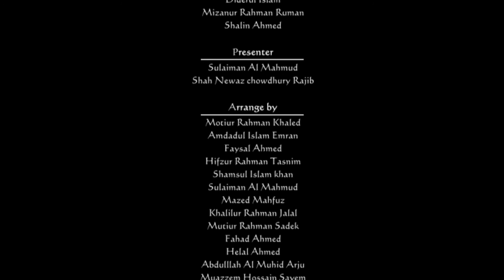OSRUSHOJOL NOYON AMAR | Moshiur Rahman | ILHAN'S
OSRUSHOJOL NOYON AMAR
Melody : Moshiur Rahman
Words : Tofajjol Hussain Khan

The Independence Day of Bangladesh taking place on 26 March. It commemorates the country's declaration of independence from Pakistan in the late hours of 25 March 1971
Freedom! A name acquiring a history.We got this freedom in exchange for blood of millions of Bengali. But today this freedom is threatened in.Today, we have the responsibility of protecting this independence.The Occasion of the Independence Day, Bangladesh Shongeeth  Kendro, Sylhet organised Cultural Festival 2018. The famous Bengali artist Moshiur Rahman live performance here.